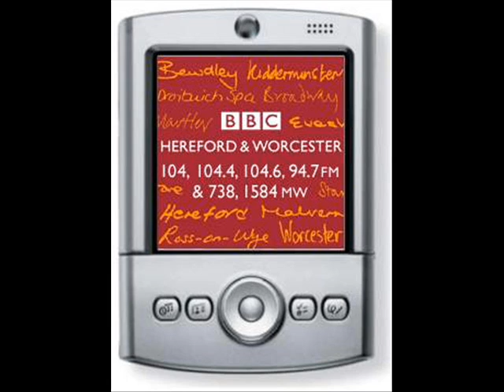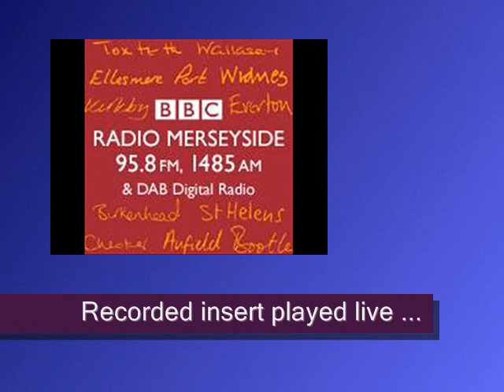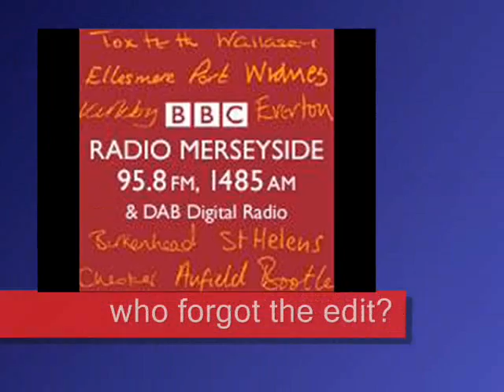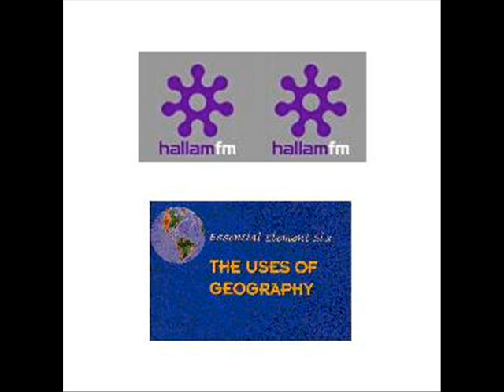Radio Bloopers UK (#2) 2008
A new selection of bloopers from UK radio stations.  Including audio from local, national, commercial and BBC stations.  If you like what you hear, another team now upload loads of great bloopers.